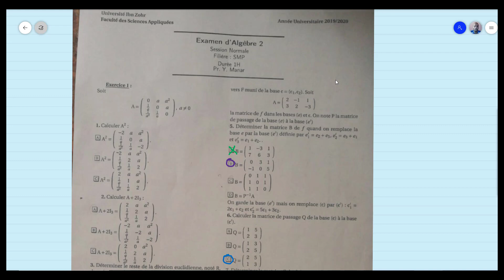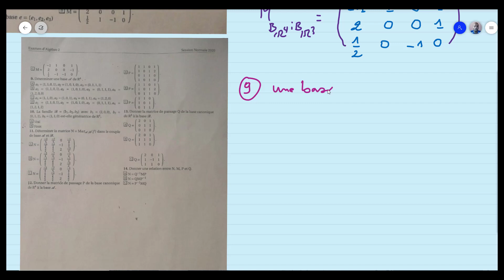Examen algèbre 2019 2020 partie 3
faculté des scienes appliquées ait Melloul